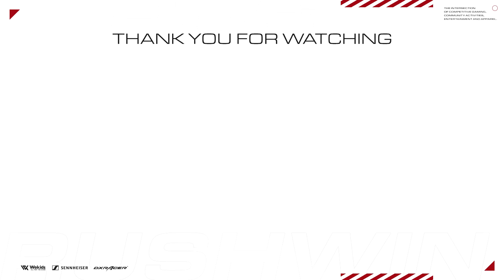【CoD:MW】遊ぶなら今！マルチプレイが無料化(期間限定)。30連続キル達成で核発動！【WARZONE】